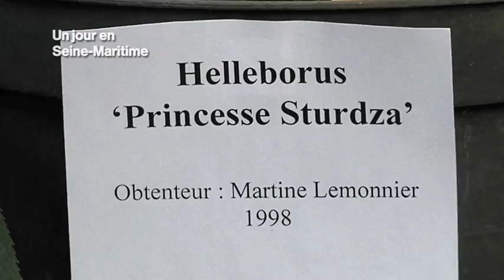Un parrain pour l'hellébore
Fine fleur. Il enrichit et anime les parcs et jardins des dix sites départementaux. Passionné, Thierry Hay dispose d'une nouvelle plante pour fleurir les hivers des parcs et jardins dont il a la responsabilité depuis 3 ans. Un hellébore, plante de la famille des renonculacées, porte désormais son nom.